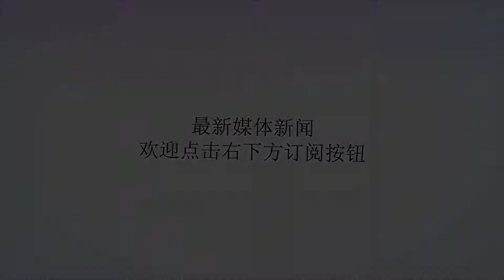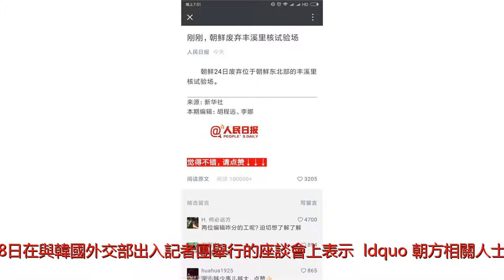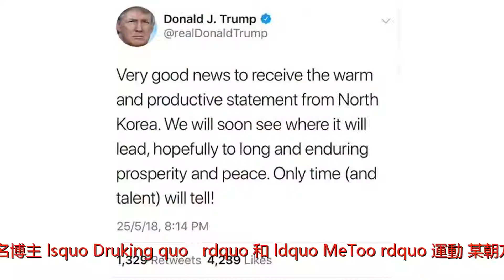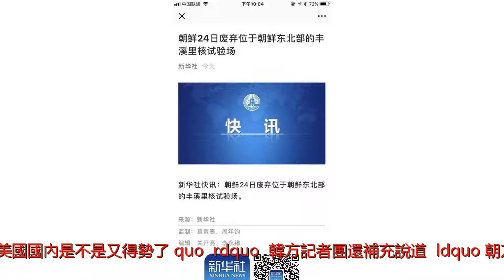豐溪里請記者嘗坑道前溪水但拒絕先嘗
谢谢！圖為5月28日，前往朝鮮豐溪里採訪核試驗場廢棄活動後回國的韓國記者團正在首爾孔陵洞原子能醫院國家放射線應急診療中心接受全身檢查，以診斷是否受到了放射線輻射。(圖片來源：攝影共同採訪團)5月24日，據前往豐溪里核試驗場爆破現場採訪後返回的韓國聯合記者團表示，當地朝鮮相關人士非常了解韓國內情，甚至談到了首爾市長的有力候選人。韓方記者團5月28日在與韓國外交部出入記者團舉行的座談會上表示，&ldquo;朝方相關人士好奇韓方6&middot;13地方選舉的結果。某朝方相關人士還問道，&lsquo;○○○候選人會成為首爾市長吧&quo;&rdquo;。但韓方記者團補充說道，&ldquo;我接觸的主要是朝鮮外務省及民族和解協議會旗下了解韓國內情的人士&rdquo;。韓方記者團說明稱，朝方相關人士甚至還知道韓國的地方選舉爭議問題，如&ldquo;共同民主黨員跟帖造假事件(知名博主&lsquo;Druking&quo;)&rdquo;和&ldquo;MeToo&rdquo;運動。某朝方相關人士甚至還表示，在&ldquo;MeToo&rdquo;爭議出現後，他甚至會迴避與韓國女記者握手。據悉，朝方相關人士尤其關注朝美首腦會談。韓方記者團5月25日上午抵達元山葛麻酒店後，用筆記本電腦瀏覽了韓國新聞，然後在附近後匯合一起閱讀新聞。當天正是美國總統特朗普表明取消朝美首腦會談意向的第二天。韓方記者團表示，&ldquo;在朝美首腦會談被取消的消息傳開後，朝方相關人士很好奇是誰取消了該會談&rdquo;，&ldquo;還問&lsquo;彭斯副總統或博爾頓國家安全顧問等強硬派在美國國內是不是又得勢了&quo;&rdquo;。韓方記者團還補充說道，&ldquo;朝方相關人士的眼神看起來似乎是希望與特朗普總統舉行首腦會談。朝方似乎頗為期待韓國在中間發揮仲裁作用&rdquo;。韓方記者團表示，原以為生態系統會因放射能污染而遭破壞，但去現場一看並非如此。韓方記者團表示，&ldquo;核試驗場周圍還開了杜鵑花，生態系統看起來十分正常&rdquo;。對於核試驗場所在的萬塔山，韓方記者團補充說道，&ldquo;山勢看起來類似於韓國江原道的五台山&rdquo;。韓方記者團還公開了在對豐溪里核試驗場廢棄現場進行採訪時與朝方相關人士之間的趣聞。據悉，在三號坑道前溪水旁，朝方相關人士提議喝點溪水嘗嘗，但韓方記者團擔心溪水已受放射能污染，於是說&ldquo;您先喝喝試試&rdquo;，但朝方相關人士並未飲用。韓方記者團原本準備了放射能測量器，但抵達元山葛麻機場後被朝方沒收。韓方記者團轉達稱，對核試驗場爆破現場的採訪限制較少。韓方記者團表示，&ldquo;因安全問題限制了部分採訪，但總體上採訪還比較自由。例如，韓方記者團要求打開坑道門時便獲得了朝方同意&rdquo;。但守在現場的韓方記者團也無法確信豐溪里核試驗場是否完全被廢棄。韓方記者團表示，&ldquo;因無專家在場，只憑肉眼來看，我們不知道朝方是否完全廢棄了核試驗場&rdquo;。韓方記者團還表示，&ldquo;對於二號坑道，朝鮮中央通訊社記者說明稱爆破了八次，但我們只能聽到三次爆破音。而且我們也並未感覺到深處爆破&rdquo;。韓方記者團還說明稱，&ldquo;我認為朝方只要下決心，隨時都可再次挖開坑道&rdquo;。